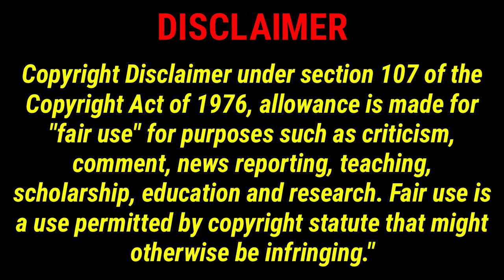🇷🇺 Какой потрясающий дуэт! Diana Ankudinova ft. Polina Bogusevich: "UNDEFEATED LOVE" | 4x REACTIONS